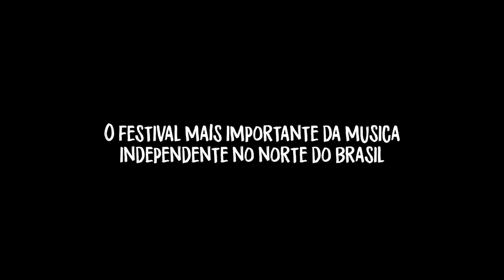TEASER TOMARROCK 2017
Video realizado para evento Tomarrock
El evento más grande de música jamás hecho en el estado de Roraima. Akurima Pro lo registró.